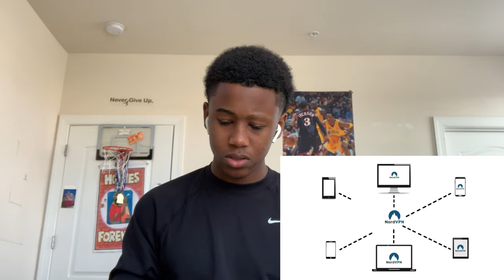K Y R E E Reacts To True Dominoes Pizza Delivery ANIMATED HORROR STORY!! 😳 (FULL REACTION)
REACTING To Dominoes Pizza Delivery SCARY ANIMATED HORROR STORY!!😳 (Full Reaction!)

I Love You Guys & I’ll See Y’all In The Next Video!!